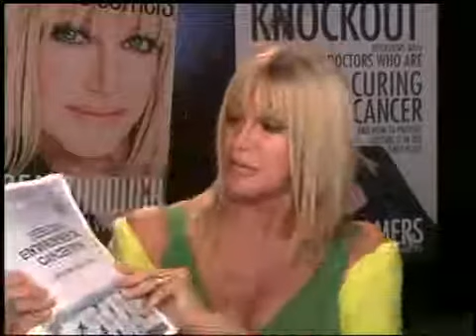Suzanne Somers discusses Lifewave Glutathione Patch